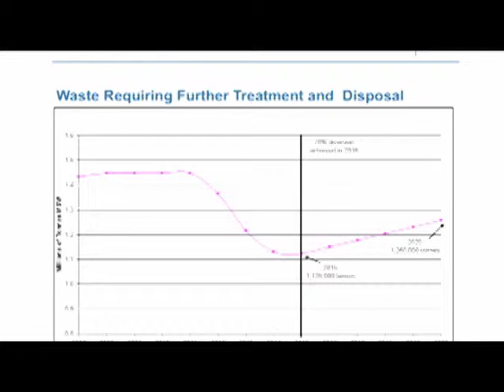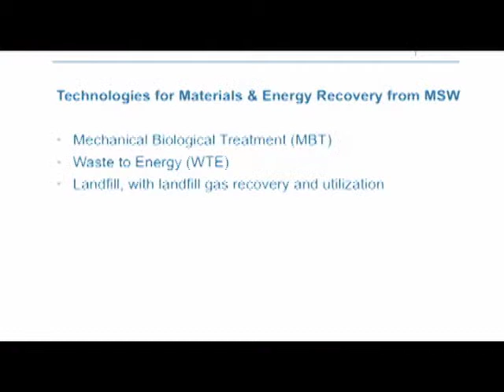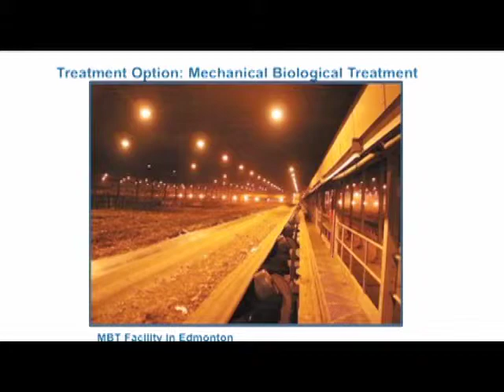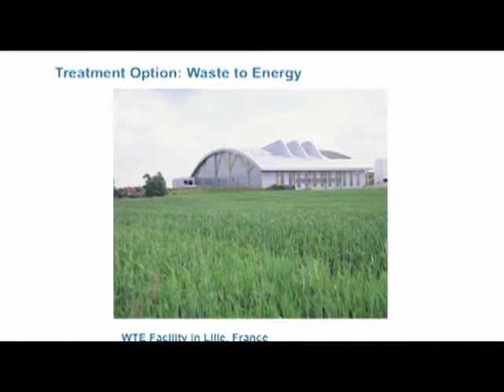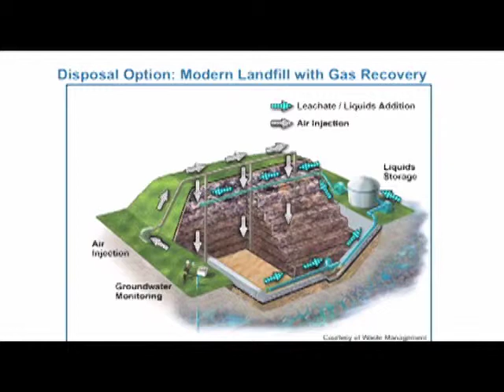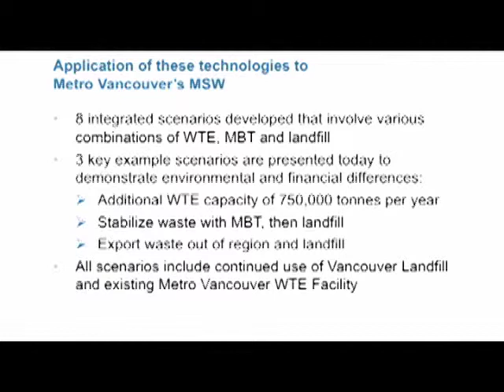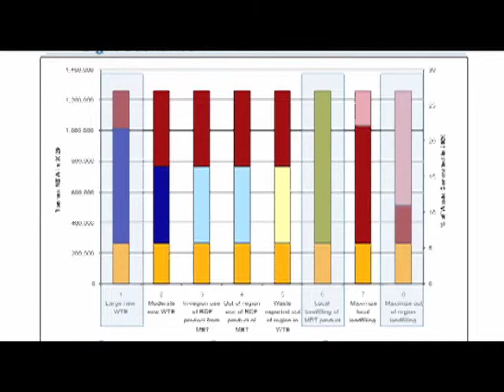Comparing Waste Management Options - Konrad Fichtner pt. 1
Presentation by waste management and environment expert Konrad Fichtner (Gartner Lee Limted).

Comparing three waste management options (mechanical-biological treatment (MBT), waste-to-energy (WTE) and landfills) and their environmental impacts.